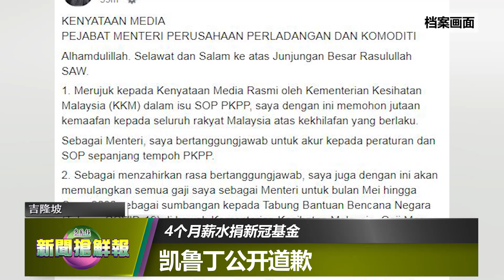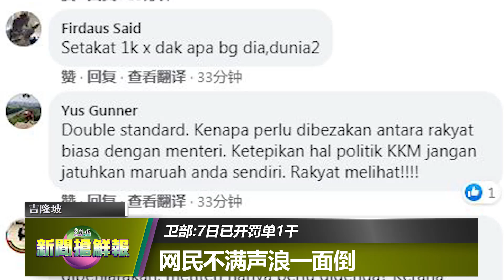【新闻抢鲜报】2020-08-22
【双重标准】4个月薪水捐新冠基金 凯鲁丁公开道歉
卫部：7日已开罚单1千 网民不满声浪一面倒
“违反SOP 必受对付” 2部长指同僚无特权
【北马疫情】双溪大年一国小暂关闭 学生进行检测 居家隔离
【殃及无辜】吵架后不甘心而报复 电召车司机杀女友2岁儿
失控与反向道摩哆相撞 轿车再撞向路人 酿3死
【搭顺风船】渔民出海补鱼来个顺便 接送偷渡客 1人1000
【打破饭碗】林国狮：我的第二家园计划 5000申请遭拒 流失38亿
【爱心狗主】定居英国女商人万里献爱 托运领养残缺浪浪
【国际综合】北京疫情受控 政府允市民户外“脱罩”
全球规模最大 招募6万人测试 庄生启动疫苗第3期试验
进展顺利预计9月结束 俄第二款疫苗临床试验
全球近80万死 谭德塞：盼疫情2年内终结
6伤4踪 德州天然气管爆炸